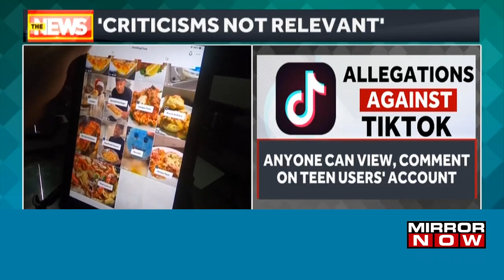TikTok fined 345 million euros over handling of children's data in Europe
TikTok has been fined 345 million euros ($370 million) for breaching privacy laws regarding the processing of children's personal data in the European Union, its lead regulator in the bloc said on Friday. The Chinese-owned short-video platform, which has grown rapidly among teenagers around the world in recent years, breached a number of EU privacy laws between July 31, 2020, and Dec. 31, 2020, Ireland's Data Protection Commissioner (DPC) said in a statement.